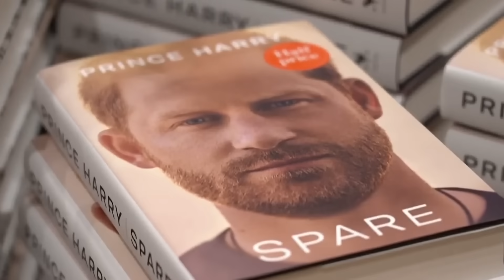Throw a Tantrum, Tyler Helps (Meghan Markle)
Meghan Markle threw a tantrum and Tyler Perry came to her rescue.